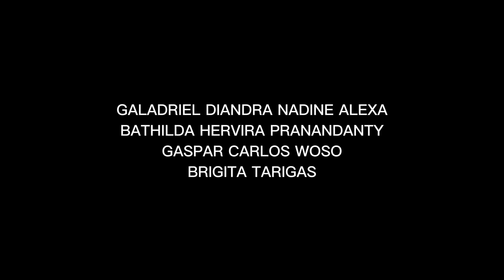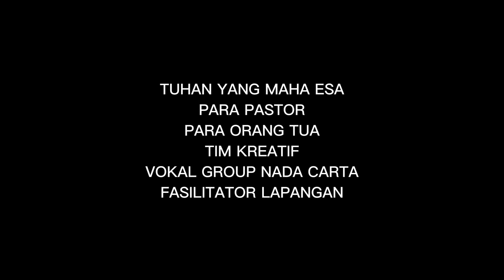COVER THEME SONG JAMNAS SEKAMI 2023 - BINTANG MISIONER | SEKAMI PAROKI HSPMTB PUTUSSIBAU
Sukacita Jambore Nasional SEKAMI Indonesia tidak hanya terjadi di Seminari Menegah St.Petrus Canisius Mertoyudan, Magelang Jawa Tengah tetapi juga di Paroki HSPMTB Putussibau, Keuskupan Sintang. Gebyar Jamnas SEKAMI ini diekspresikan melalui Video Cover Theme Song Jamnas Sekami 2023 dengan nada "Bintang Misioner".